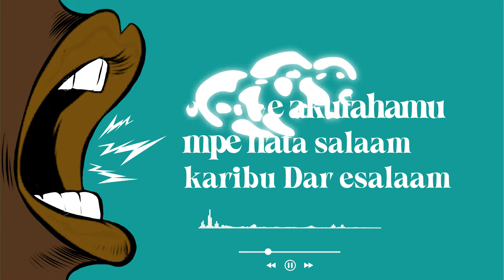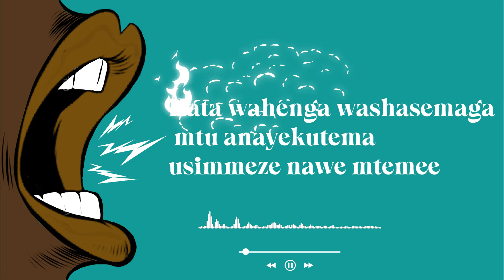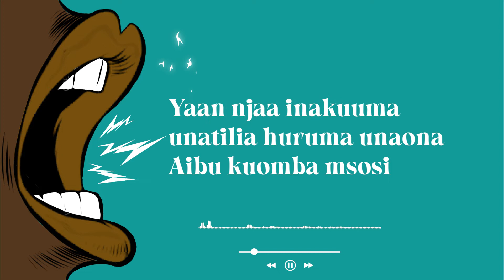SELEMENTALY WEKA MANENO LYRICS VIDEO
Hellow fans Enjoy the Lyrics from the Banger Weka maneno Lyrics created by BOAZ ARTS.